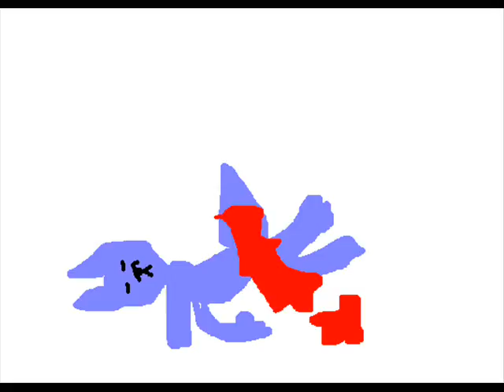The Revenge Trailer ***PREVIEW***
*~*~*~*~*READ~*~*~*~*~*

The Purple Wolf is Srasher and the other purple wolf with yellow is Jocks  the blue wolf is srashers girl friend

~*~~~ ~~~ STORY BOARD ***
Jocks and Srasher are brothers but they seperaed and the mother kept jocks and now srasher wants revenge. He went to a foster home that tortured him with his fear...
Blood

and now thier mother is missing and they will have to work together to find thier mother.